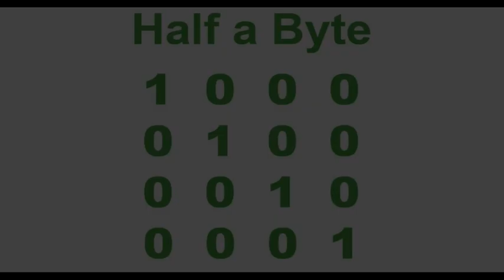Half a Byte Sings Let It Snow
This is my original arrangement of the song.  My thanks goes out to Riders In the Sky for the inspiration and the permission to pursue a barbershop A Capella version of the song they did in one of their routines.

Half a Byte is a modern barbershop quartet based out of Indianapolis, IN.  OK.  We get it our costumes in this video are not modern, but sometimes the venue and the situation call for a little nostalgia. And I have to admit... the boater is starting to grow on us. we have worn weirder costumes.

FYI:   A byte is 8 bits.  We are Half a Byte, which is 4 bits (and barbershoppers love having the number 4 in their quartet names).  Half a byte (4 bits) is also called a "nibble".  So our friends call us "Nibble".  Now our really good friends appreciate our humor and call us "Giga-Nibble".  So, if you are unsure if you are just a viewer, a friend, or a really good friend, just call Half a Byte and we will take things one "byte" at a time.

That's math humor.  You don't get that average comedy club!